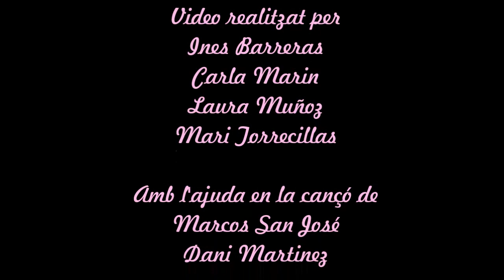ESCOLA JOAN XXIII (Versió amb lletra)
-Idea, edició i muntatge del video, lletra i algunes veus de la cançó per Inés Barreras, Carla Marin, Laura Muñoz i Mari Torrecillas.  -Música, veus principals i modificació de lletra per Marcos San José i Dani Martínez (Calle 3).  GRACIES A TOTS ELS NENS, NENES, NOIS I NOIES QUE FORMEN PART D'AQUEST VIDEO PEL SEU ENTUSIASME I ILUSIÓ I LA SEVA COLABORACIÓ.